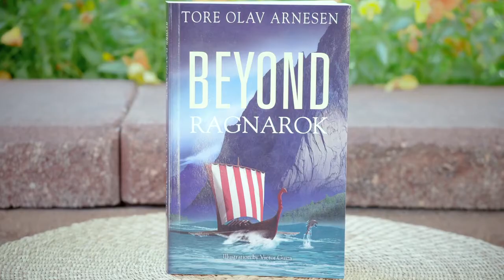Beyond Ragnarok by Tore Arnesen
Beyond Ragnarok

Jens a professor of linguistics at Trondheim University makes a breakthrough in bird communications. Hoping a similar break-through in delphinidae communications will occur, the Oceanic Sea Mammal Research Institute in Kristiansund, Norway convinces Jens to leave the University. Where he successfully communicates with a dolphin named Kong who had been injured, rescued and rehabilitated by the Institute. The U.S Navy helps fund this research. During their complex inter-species communications about philosophy, religion and history Jens and Kong develop a friendship and a strong bond, while discovering that dolphins, like Vikings, have mythological historical beliefs about how the world began and tragically ends. In order to protect the Institute’s funding and to acquire Jens’ knowledge about delphinidae communications with the assistance of the U.S. Navy, Jens is kidnapped and taken to the U.S. Kong who had been released back into the wild is the only witness. In order to rescue Jens, Kong must follow the US Naval Vessel to the US and against his every survival instinct must communicate with and trust in other humans to Jens’ family and a couple of Jens’ research colleges.